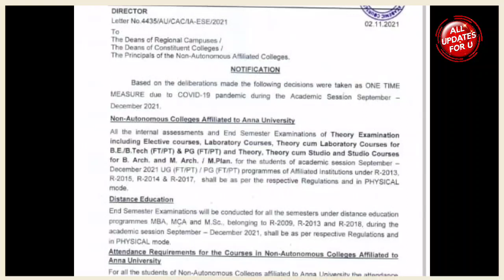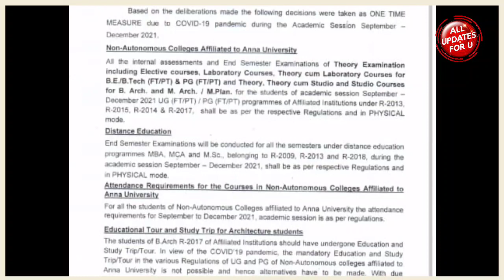Anna University Affliated Offline Exam Announced for all Regulations ug and pg and distance😭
Anna University Offline Exam Announced for all ug and pg😭